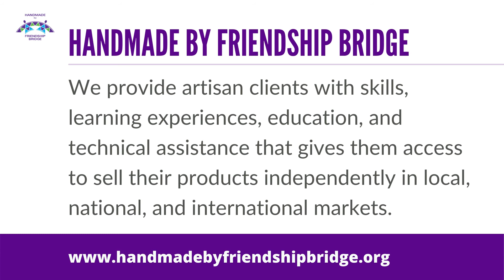Lidia - Handmade by Friendship Bridge 2021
Lidia, participant of Handmade by Friendship Bridge, shares with us about her beading talent and how the training she received with us has supported her business.